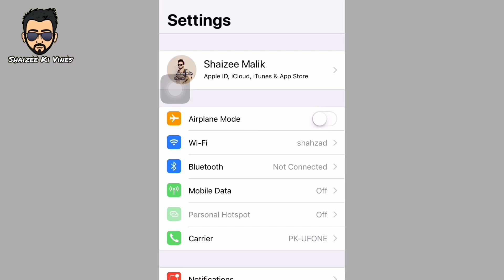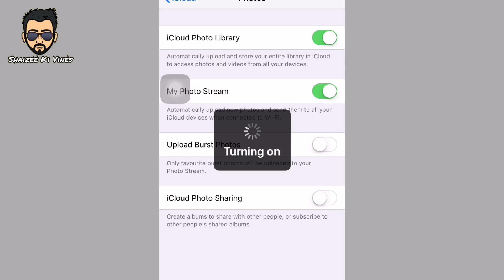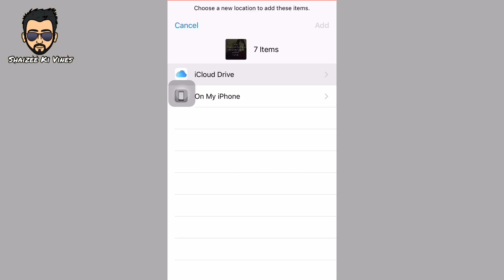How to Save your photos & Videos In icloud | Hindi/urdu English Subtitles Tutorial All ios devices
How to Recover Deleted photos and videos :

This video is for all ios devices

Iphones , ipads , ipods

Some easy steps to perform and you will understand how to use icloud for storage !!

5GB of storage is already given in all ios devices if you need more storage you can buy it online !!

be infringing.